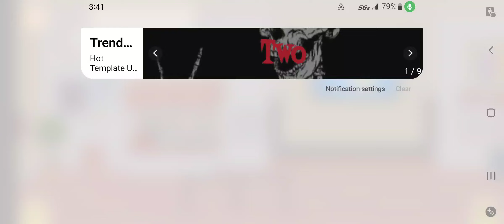kind of poor. poor poor and then to rich rich drop some money drop in the money yeah